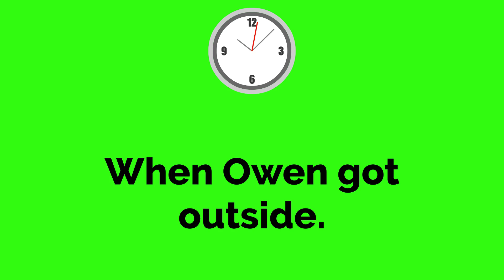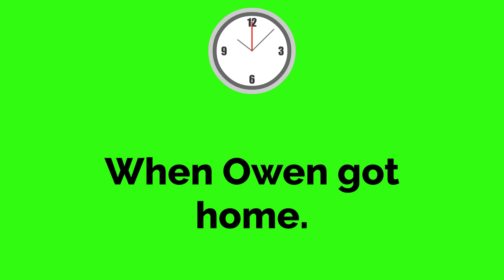Owen grounds the Mask/Ungrounded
Another ungrounded video it is. Owen had the best idea by grounding an Alanastium member, which is the Mask. He deserved it for always scaring people, tries to mask people, and spread terror throughout the land of Vyond. I hope that eventhough he'll never learn, he may stop causing trouble for once in his troublemaking lifetime, including scaring and masking people for fun.